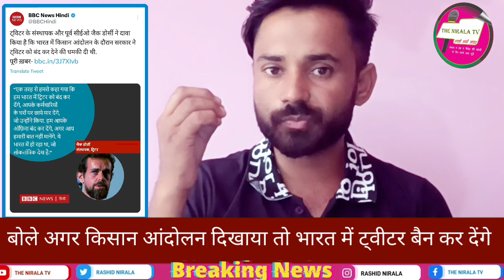Twitter को लेकर एक ओर बड़ा खुलासा: सुप्रिया श्रीनेत।। रविशंकर प्रसाद